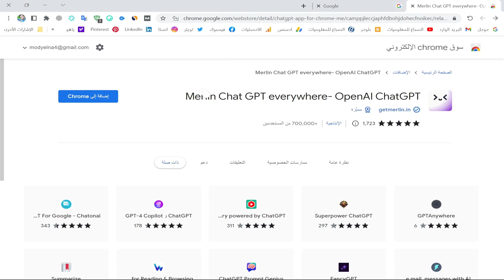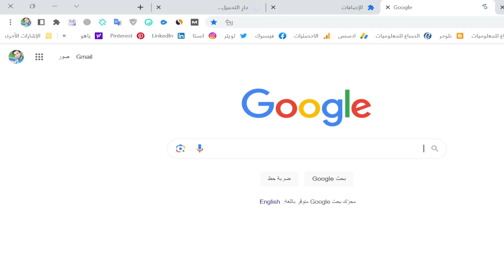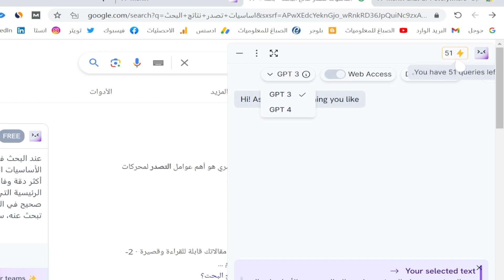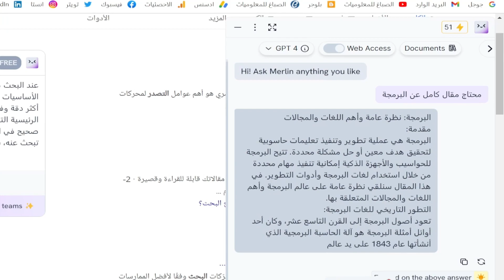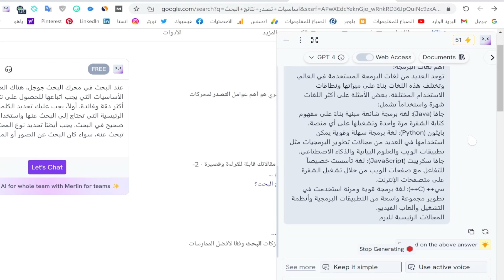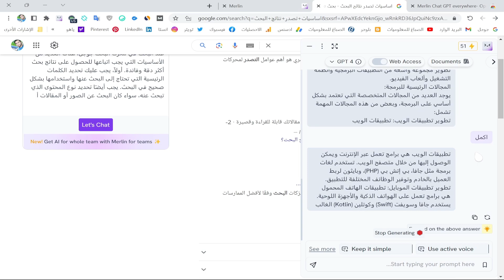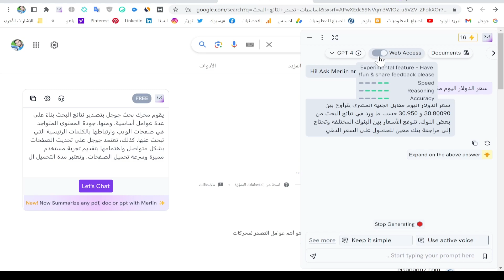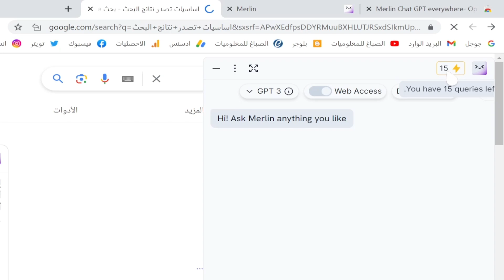استخدام ChatGPT 4 الرسمي مجانا من غير فتح حساب | إضافة رائعة جدا🫡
الان وبشكل مجانى تقدر تستخدم GPT-4 من خلال شرح هذا الفيديو وتستفاد كمان بكل مواقع وأدوات الذكاء الاصطناعي بشكل كمال وحصري موقع مهم جدا يضم كل مواقع الذكاء الاصطناعي في مكان واحد ويسهل عليك الوصول الى ChatGPT 4 وأيضا كل الأدوات بشكل كامل وسهل.

GPT-4 هو نموذج لغوي قوي يستند إلى تطور GPT-3 وتقنيات الذكاء الاصطناعي الأحدث. يتمتع GPT-4 بالعديد من الاستخدامات المحتملة والتحسينات على الإصدارات السابقة، ومن بين استخداماته المتوقعة:

مساعد شخصي: يمكن استخدام GPT-4 كمساعد شخصي ذكي لتقديم معلومات، وإجابة على أسئلة، وتنفيذ مهام محددة. يمكن للمستخدمين التفاعل مع النموذج بشكل طبيعي وطرح أسئلتهم وطلب المساعدة في مجموعة متنوعة من المواضيع.

إنتاج المحتوى: يمكن لـ GPT-4 أن يكون أداة قوية لإنتاج المحتوى، سواء كان ذلك في كتابة المقالات، إعداد التقارير، كتابة الروايات، أو حتى إنشاء سيناريوهات للأفلام والألعاب. يمكن للنموذج توليد نصوص إبداعية ومنطقية استنادًا إلى المعلومات المقدمة له.

الترجمة الآلية: يمكن لـ GPT-4 تحسين خدمات الترجمة الآلية من خلال قدرته على فهم النصوص بشكل أعمق وتوليد ترجمات أكثر دقة وطبيعية في مختلف اللغات.

تحسين الروبوتات والأتمتة: يمكن استخدام GPT-4 لتحسين قدرات الذكاء الاصطناعي في الروبوتات والأتمتة. يمكن أن يتعاون النموذج مع الأجهزة الذكية والروبوتات لتنفيذ مهام معقدة والتفاعل بشكل أفضل مع البيئة والبشر.

البحث العلمي والطبي: يمكن لـ GPT-4 أن يكون أداة قوية في مجال البحث العلمي والطبي.

بالتأكيد! يمكن لـ GPT-4 مساعدة الباحثين في تحليل البيانات الضخمة، واستخلاص المعلومات الهامة، وتوليد فروضيات وافتراضات جديدة في مجالات مثل علوم الحاسوب، والكيمياء، والفيزياء، والطب. يمكن أن يكون أداة قوية للتنبؤات والاكتشافات الجديدة في مختلف المجالات العلمية.

تحسين تجربة المستخدم: يمكن استخدام GPT-4 في تطوير واجهات المستخدم الذكية والتفاعلية، حيث يمكن للنموذج فهم تعليمات المستخدمين بشكل أفضل وتقديم إجابات أكثر دقة وشمولية. يمكن لـ GPT-4 تعزيز تجربة المستخدم في التطبيقات المحمولة، والمواقع الإلكترونية، وأنظمة الروبوتات.

تعلم اللغة الطبيعية: يمكن لـ GPT-4 أن يساعد في تطوير نظم تعلم اللغة الطبيعية وتحسين فهم النصوص والدردشة بين الآلات والبشر. يمكن للنموذج تحسين أنظمة المحادثة الآلية وتقديم ردود أكثر سلاسة وتواصلًا مع المستخدمين.

هذه مجرد نماذج للاستخدامات المحتملة لـ GPT-4، ومع تطور التكنولوجيا وتقدم البحوث، فإن هناك المزيد من الفرص والتطبيقات المبتكرة يمكن اكتشافها وتحقيقها باستخدام هذا النموذج اللغوي المتطور.

أقوى أدوات الذكاء الاصطناعي في تطبيق واحد للايفون!GPT-4
أفضل 5 طرق لاستخدام ChatGPT 4 الجديد بالمجان | GPT-4 للجميع 🔥
طريقة استخدام و الاستفادة من GPT 4 بالمجان. GPT-4 مجاني بدون اشتراك.
GPT-4 هو أكثر أنظمة OpenAI تقدمًا ، حيث ينتج استجابات أكثر أمانًا وفائدة.
استخدام GPT 4 بالمجان
تقديم GPT-4
Chat GPT | الدحيح

جميع الحقوق محفوظة لقناة الصباغ للمعلوميات